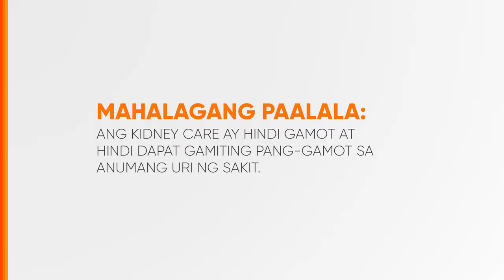Kidney Care Radio Ad 2022-2024 37s (Central Bikol Version)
Ito po ang 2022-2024 Radio Ad ng Kidney Care. (Central Bikol Version)

DRPS Two 6199: Kidney Care Radio Ad 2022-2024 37s (Central Bikol Version)